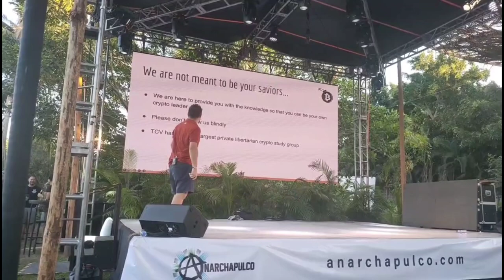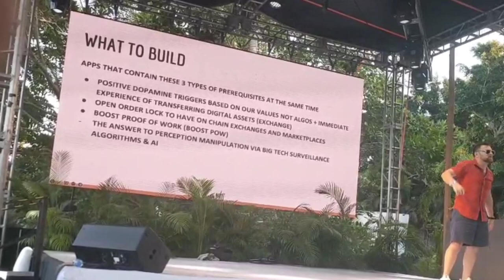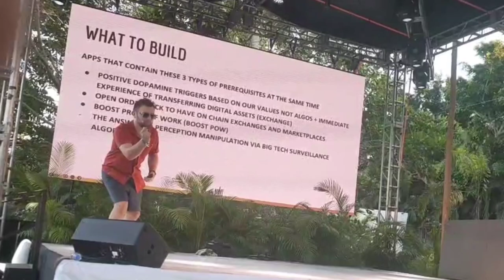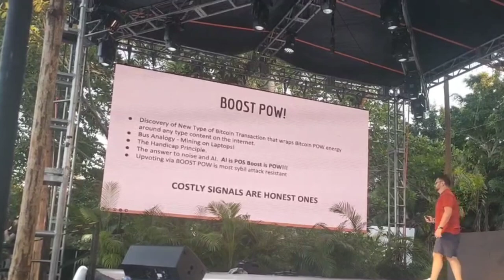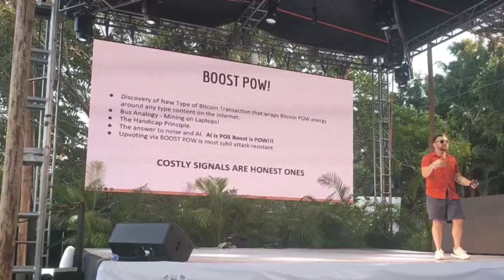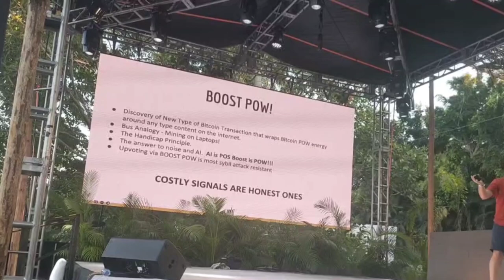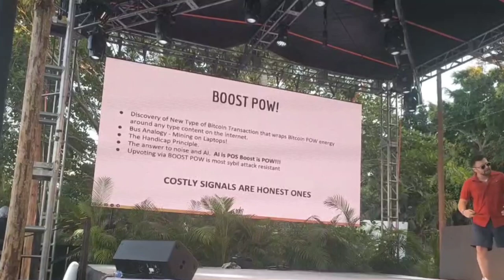EXPLOSIVE Rafael Laverde Crypto Talk | Anarchapulco 2023...🤯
🏴‍☠️ Rafael Laverde of the Crypto Vigilante delivers an explosive talk at Anarchapulco 2023 in Acapulco Mexico. !😱

🏴‍☠️No content on this channel is to be construed as f construed as Financial Advice.

BITCOIN Hyper Bitcoinization
BTC BSV BTC ATM
Privacy Crypto Monero XMR ARRR Pirate Chain Dero Monero Standard

zs1fltpk9tu77dktevdrhkkh6dedrfn32zl6t35esy8rgzx8nrq7erq5qr7l2x8zuastqxg5cedg5m